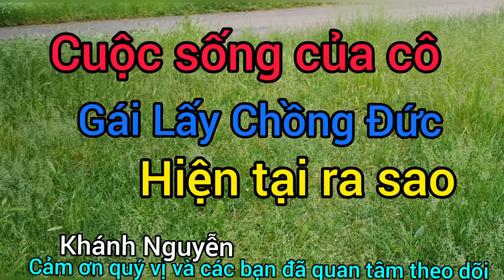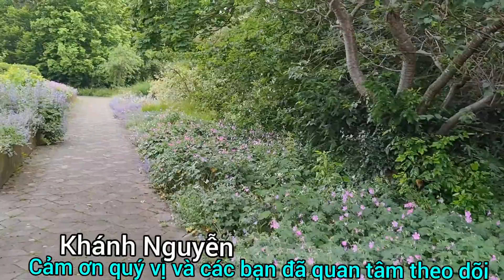CUỘC SỐNG CỦA CÔ GÁI LẤY CHỒNG ĐỨC HIỆN GIỜ RA SAO (VLOG 491-2021)|| KHÁNH NGUYỄN CUỘC SỐNG ĐỨC